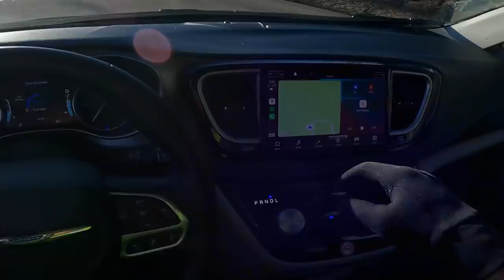Pikes Peak Test Session With the Champion Racing Porsche 911 GT2 RS Clubsport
Success at Pikes Peak is all about prep: everything from making sure your 911 GT2 RS is ready to thrash up the mountain with pro shoe Romain Dumas behind the wheel, to being stacked up with TP in case nature calls and you’re cliffhanging for the perfect shot. Follow Larry and the Autofocus crew as they shoot a testing session with the Champion Racing Porsche 911 GT2 RS.